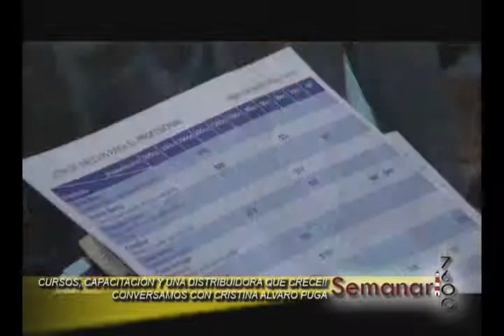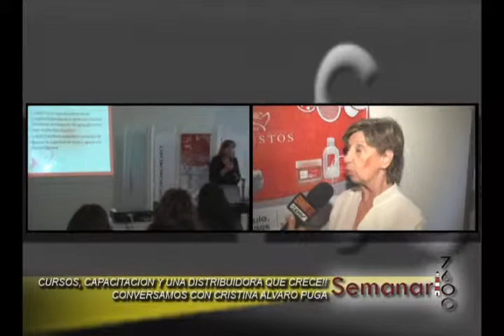MULLIERIS Y VITAL BLUE